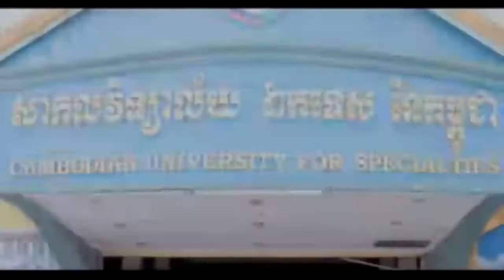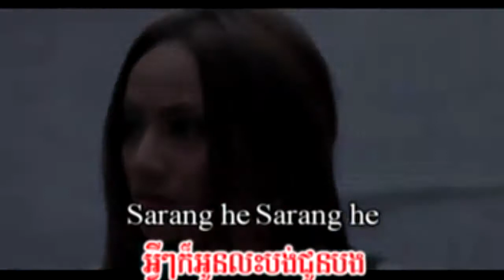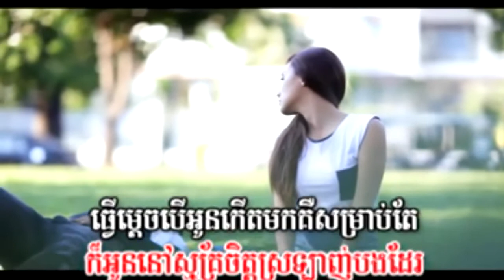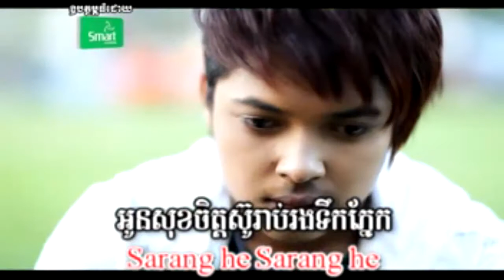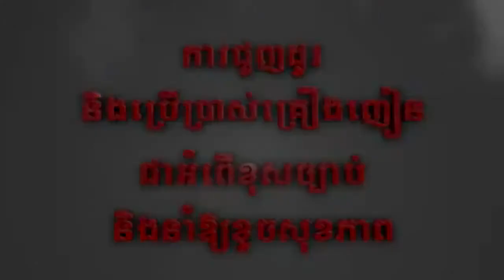M VCD Vol 38 អូនកើតមកសំរាប់ស្មោះបង By Solika